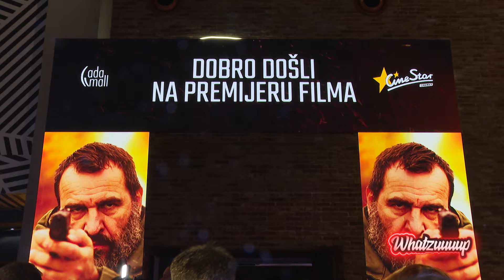Whatzuuuup - Na premijeri filma "Poslednji strelac" i Mili i Keba (o žiriranju) - 14.3.2024 - RED TV